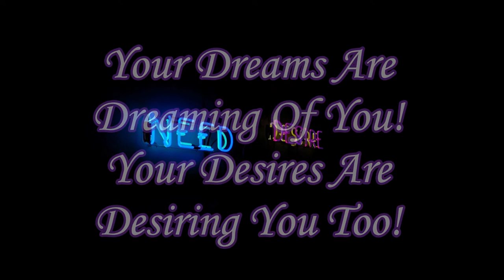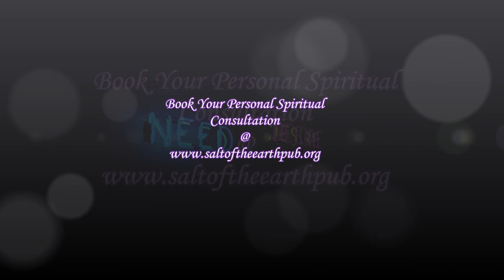High-Vibrational Beings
Just Be!